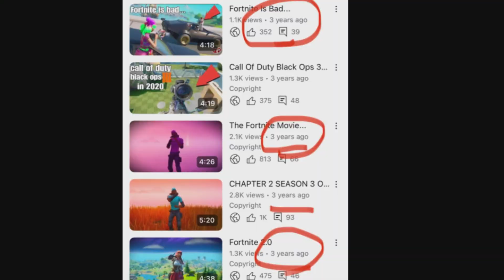The OG Fortnite Experience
The OG Fortnite Experience . we making a Fortnite Comeback after 3 years But this is the First of many New Fortnite Videos.